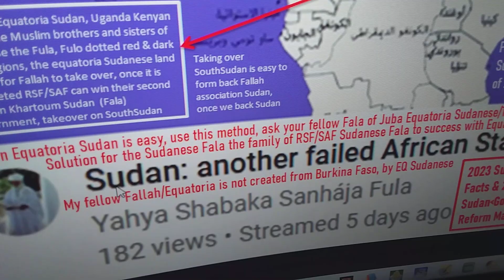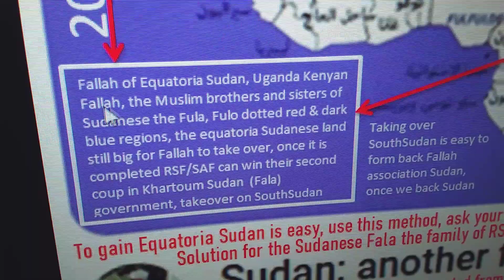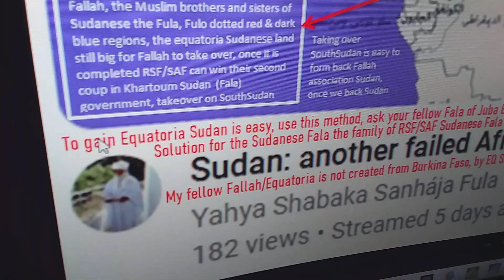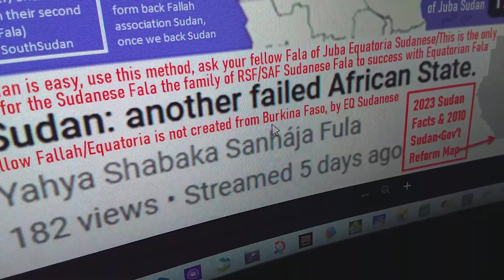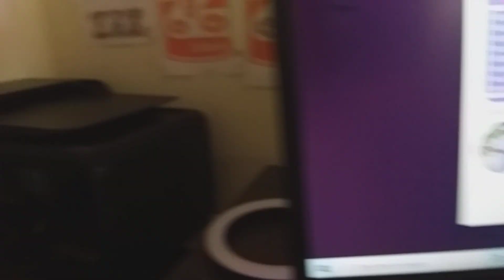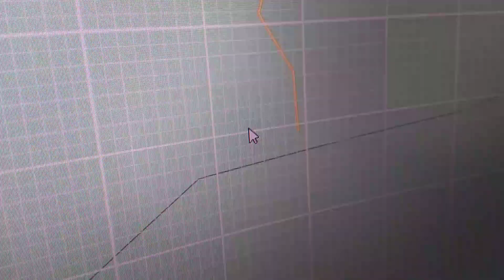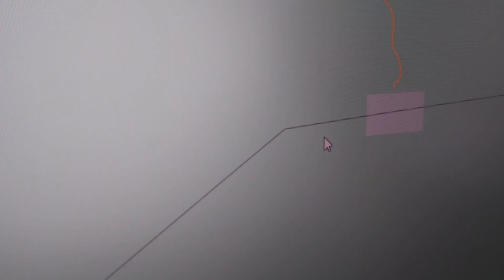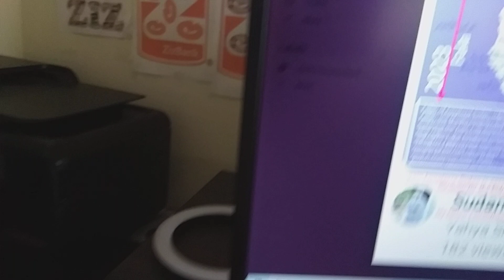Fala🏗Equatoria💰Sudanese/Fala of Juba📋Sudan 1989 civil war in JubaSudan to be SPLA, 2023🇸🇩🇺🇬🇰🇪Falatta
Fala🏗Equatoria💰Sudanese/Fala of Juba📋Sudan 1989 civil war in JubaSudan to be SPLA, 2023🇸🇩🇺🇬🇰🇪Falatta 2023 Sudan Facts & 2010 Sudan Gov’t Reformation Map: Fala Equatoria Sudanese/Fala of Juba Sudan: Fallah of Equatoria Sudan, Ugandan Kenyan Fallah, the Muslim brothers and sisters of Sudanese the Fala, Fula, Fulo dotted red and dark blue regions, the equatoria Sudanese land still big for Fallah to take over, once it is completed RSF/SAF/SPLA/M can win their second coup in Khartoum Sudan (Fala) government, takeover on SouthSudan: Taking over SouthSudan is easy to form back Fallah association Sudan, once we back Sudan: Fala Equatoria Sudanese takeover on progress to form Sudan copyrights RSF/SAF/SPLA/M: To gain Equatoria Sudan is easy, use this method, ask your fellow Fala of Juba Equatoria Sudanese/This is the only solution for the Sudanese Fala the family of RSF/SAF Sudanese Fala to success with Equatorian Fala: My fellow Fallah/Equatoria is not created from Burkina Faso, Nigeria, Chad nor Mali, by Equatorian Sudanese: Once taking over SouthSudan is completed, RSF/SAF/SPLA/M got the new Sudan maps, most previously used one, after SouthSudan splitted one, the Sudan7 map, or Sudan as shape7 and 7times more advanced than SPLA/M splitted map: Formation of Fulani people are marked as signs of Green Black - Blue Black - Marriage mix, Afro Arabs Nubian's Equatorian Sudanese from Northern Nigeria known as the Bari speakers, Acholi and the Madi upper hand the Luo - Topoza, Dindinga, Zande as Fulani, Lotugo, Mundari etc (over500tribes of Sudanese in Equatoria region Nimule, battlefield Pageri county Juba Sudan highway 2023), or Darfur Sudan as refer after South of Sudan cases into rebel join by Afro Arab made it possible for some Arabs Nubian to called Janjaweed after mix marriage of Green, Blue Red Black & White: Fulani, Arabs, Janjaweed Darfur Sudanese, Chad, Central African Republic, Northern Nigeria - all are north base business for the rich and wealthy Sudanese in the capital of Sudan (Khartoum Sudan & Juba Sudan 2023Fulani) RSF/SAF Khartoum Sudan & Juba Sudan Fulani, Arabs & Janjaweed Who will not get refugee in South of Sudan as a coup, Port Sudan & Darfur nor Equatoria Sudan? Sudanese affected by civil war historical, they can not be host around greater Juba Sudan regions unless reformation became recognized in the regions of Sudan entirely, hosting Sudanese abroad may be a solution for the entire Sudanese country from North of Sudan to South of Sudan as Sudan history can tell us all the Sudanese inland and abroad: South of Sudan received 125000 returnee known as Nuer/Dinka etc, seal a new path to Sudan unity benefit by the Fulani Arabs Janjaweed Chad refugee (babies/women/men/youth/elderly people missing in the war of RSF/SAF rival: Fulani migration route with Arabs and Janjaweed - Emirates - Darfur - Nigeria - Chad as all north base business or issue and settlement as a wealthy of the rich Sudanese, Sudan 1989 to 2019 President Omar Al-Hassan and 2General of Sudan 2023 Civil War, Darfur war - South of Sudan and Equatoria Sudan - Khartoum as capital, Juba Sudan the second capital of Sudan: Comedy application, Northern Nigeria application, Chad application, Central African Republic application by the Notorious Fulani Herdsmen - Nigeria Janjaweed are know as Sudanese, other hand disadvantages of South of Sudan in recovering Sudan journey as Janjaweed RSF/SAF Fulani Arabs via Kenya Ethiopia Somalia Eritrea Sudan border base relation happen in Kenyan border Sudan Uganda by Fulani people and Fulani Equatorian Sudanese said not East without Kenyan in the Northern Kenya Turkana regions, they added to the new Sudanese can $5000 purchases 2car/SUV/VAN/Sedan/Pickup/Trucks? Market prices, how certified are you the new Sudanese abroad Sudan or within Sudan and displaced due to Food, water, lights, housing needs or households? How far did refugees reduce the market prices during the Sudan civil war fleeing? Do you people reach your wants, needs and demands? Sudanese Fulani dialects 501tribes - dialects, marriage mix blood, light skin Arabs and Dark skin Fulani base people of Sudan since 711AD Present: Origin base on Blue Black, Green Black - Lake Victoria (Greater River Nile - the Sauce of River Nile - Red Sea people, Sudanese President Sudan Nubian's as Afro Arabs: Anti-Ethiopian Egypt Kenyan Sudanese after South of Sudan by SPLA/M confused Sudan leadership, ancestral business halls - press matters, by then around 711AD present Sudanese Fula factors - rose powerful after refuse of 2008 vote by 2Sudanese general which help their 30000 refugee status in recent Sudan civil war achievement that cut one side of Fulani movement back Sudan regional development South of Sudan power fall apart as Fulani people flee along Darfur Sudan to Chad covering off South of Sudan as Janjaweed central African Republic to Northern Nigeria